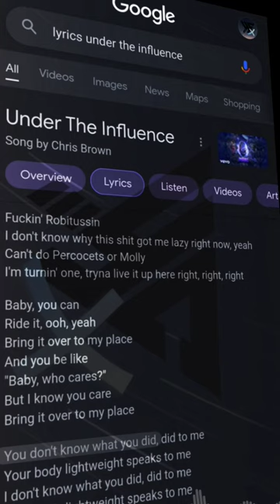Under the influence chrisbrown undertheinfluence #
Artist : Chris Brown
Song  : Under The Influence
Realise Date : 4 October 2019
Cover : Emmanouela

【 SUPPORT ME 】
You can support me from here :)